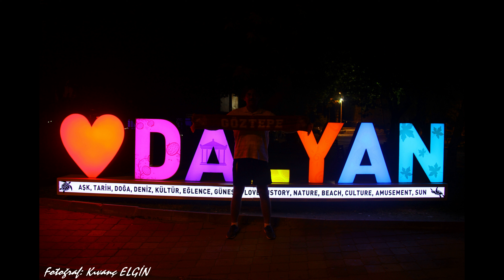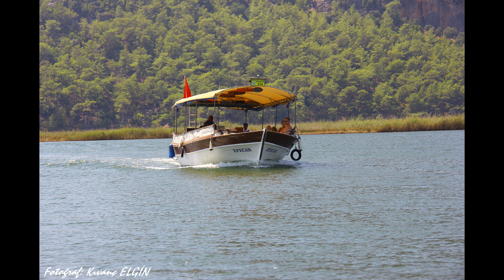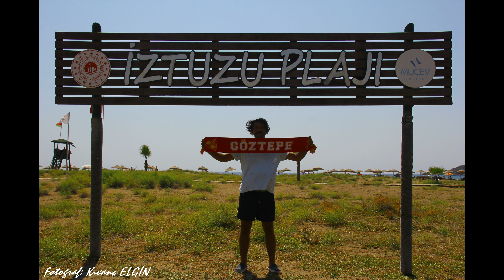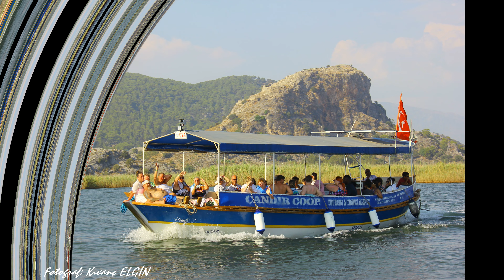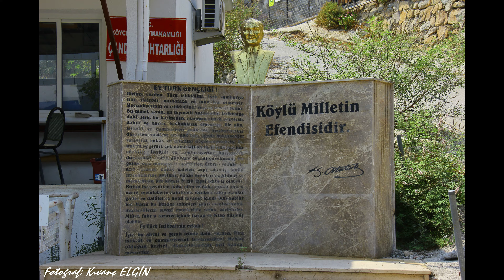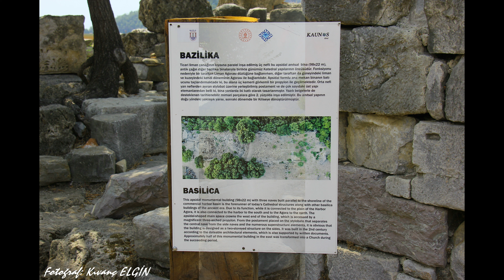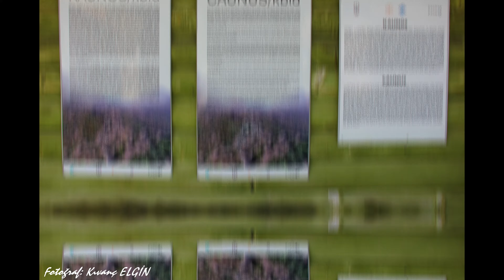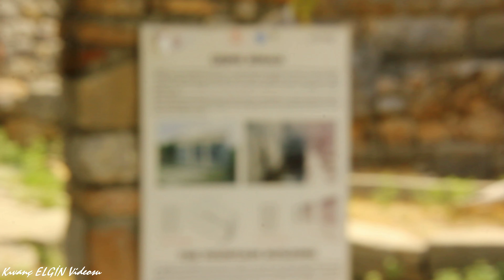Dalyan ve Köyceğiz Gölü/MUĞLA - Kıvanç ELGİN Videosu